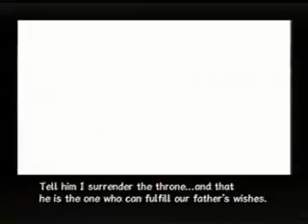Rogue Galaxy (PS2) - The Movie Version - Chapter 8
The entire Rogue Galaxy (PS2) storyline, with every cutscene, transitioned together in the form of a movie.

This is aimed at either those people who would like to enjoy the story/cinematics of Rogue Galaxy without having to watch the gameplay. Some very, very brief gameplay footage is included so that the story viewer can understand the progress but never more than a few seconds.